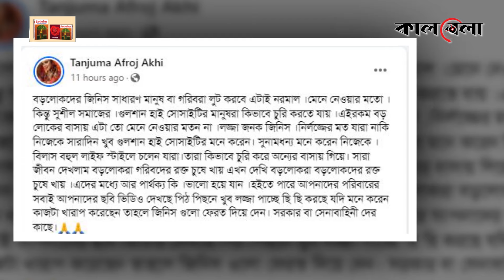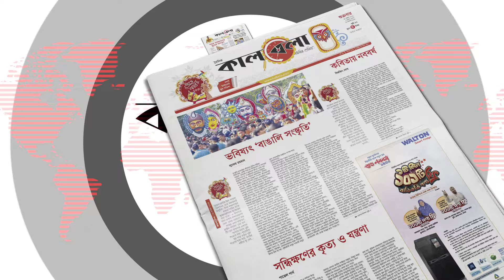বড়লোকদের জিনিস সাধারণ মানুষ বা গরিবরা লুট করবে এটাই নরমাল : আঁখি | Tanjuma Afroj Akhi | Kalbela